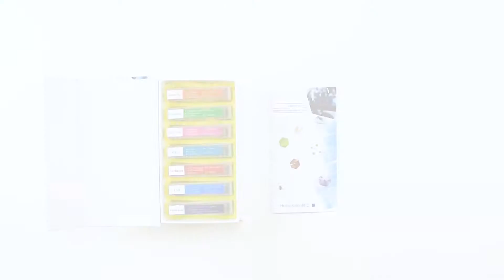Mikroskoppräparate von HeineScientific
Fertig Präparate-Set für die Schule

Das Präparate-Set enthält 35 Fertigpräparate für den Schulunterricht.

All Rights by: HeineScientific